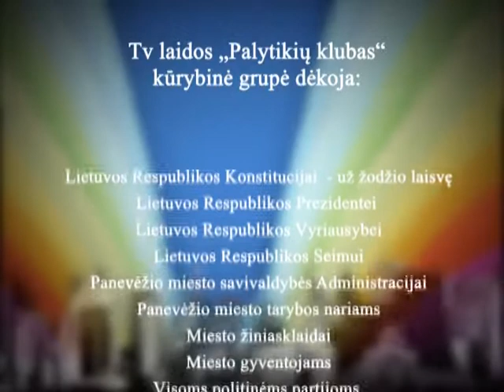PALyTIKIŲ klubas!-Ekranas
Baigta Ekrano gamyklos bankroto procedūra.